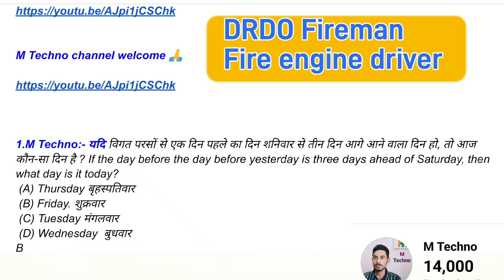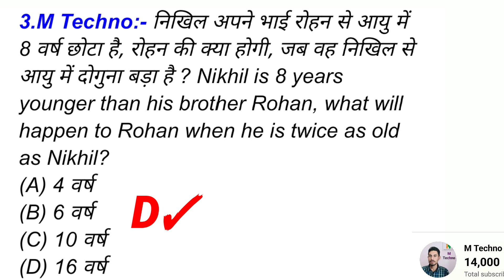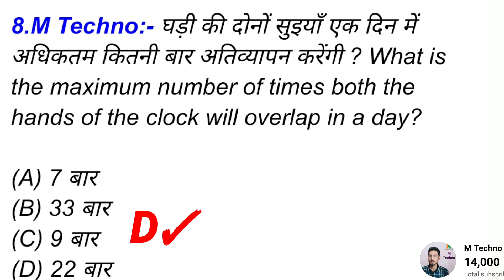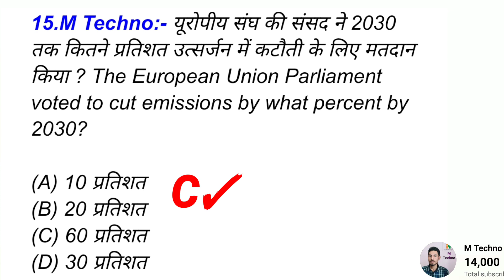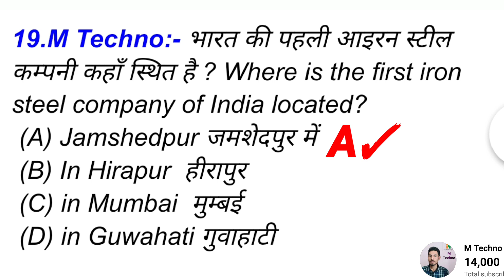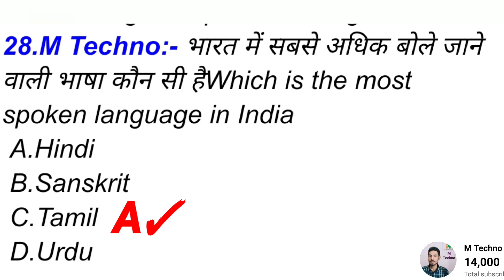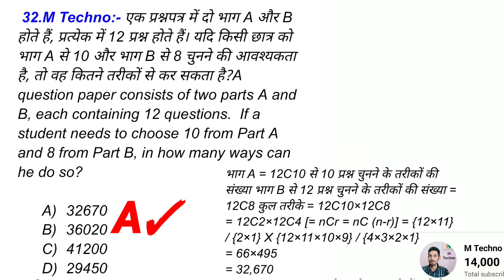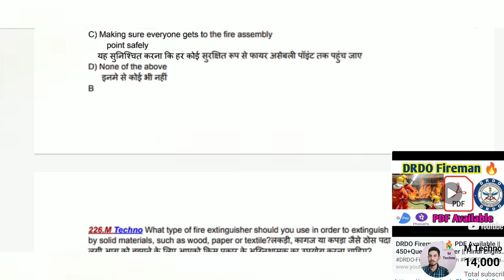Fireman || DRDO || General English General Awareness || DRDO sllyebes important question answer 2022